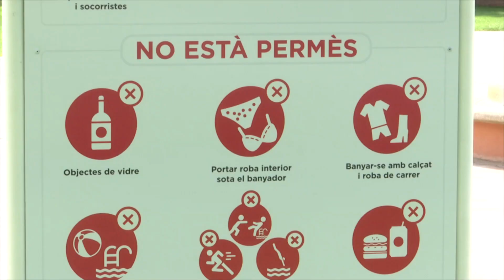La piscina municipal de Montornès ha obert aquesta setmana amb algunes novetats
Montornès és un dels municipis més matiners a l'hora d'obrir les piscines. Un any més, l'obertura de la piscina exterior del Complex Esportiu Municipal Les Vernedes s'ha avançat i, des d'aquesta setmana, ja està oberta al públic.

La calor de principis de juny i l'inici de la jornada intensiva de les escoles són les raons que han portat al Complex Esportiu Municipal Les Vernedes a obrir ja aquesta setmana la piscina exterior. Ho fa després d'una primavera en què s'han reformat els vasos de les piscines per solucionar les pèrdues d'aigua.

No obstant això, la normativa estableix, davant la situació de sequera generalitzada, que enguany la gespa no es podrà regar, ja que només es pot regar arbres i plantes per la seva supervivència, amb el gota a gota o amb regadora.

La piscina també presenta altres novetats com una nova senyalització de la normativa amb pictogrames o una millora de les condicions dels socorristes.

Els preus dels abonaments no canviaran i es mantindran un any més. Els socis del Complex podran entrar gratuïtament, mentre que els veïns de Montornès tindran una bonificació del 50%.